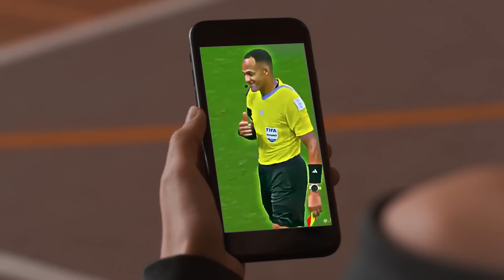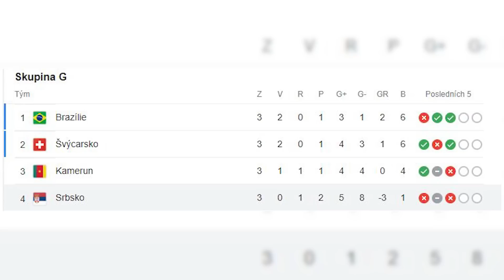10 NEJLEPŠÍCH Momentů na Mistrovství Světa v Kataru…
Mistrovství světa v Kataru už skončilo, ale za námi zanechalo některé absolutně luxusní momenty ve fotbale. Mezi nimi jsou například momenty Ronalda, Messiho nebo taky Mbappého. Toto je 10 nejlepších momentů na Mistrovství světa v kataru!